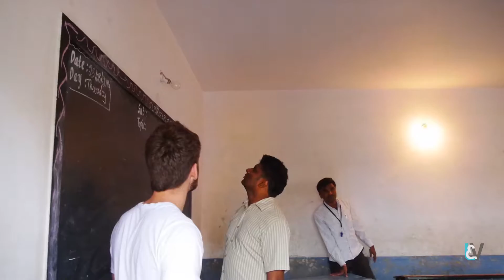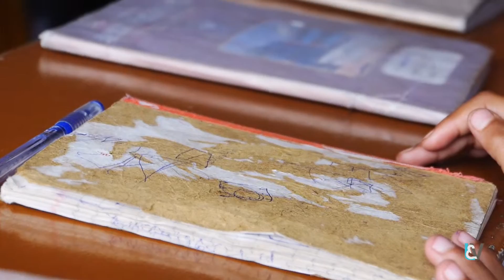Trip to India